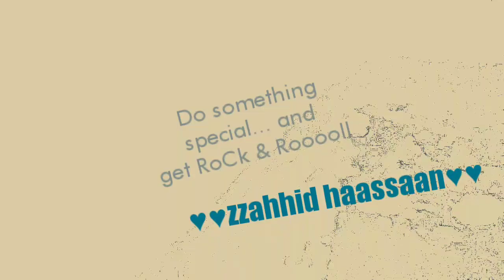happy new year video 2019 / happy new year wish video clip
happy new yr 2019
wish vedio happy new year 2019
happy new year vedio clippe 2019
new vedio 2019